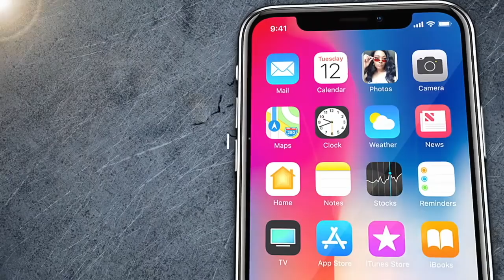Story Time|My Son Has Schizophrenia|How He Became Homeless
2200 N Hwy 67 #2575

You Are Beautiful…Never Think Otherwise! XoXo

FAQ
Where did you get your nightstands?~ZGallerie

Where did you get your chrome Olander Etagere Bookcase book case from?

Where did you get your bar cart from?

♥Music

schizophrenia,mentel illness is nothing to play with